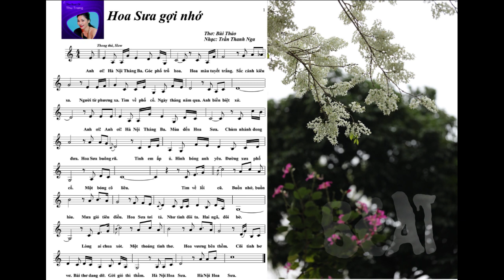HOA SƯA GỢI NHỚ - BEAT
Thơ Bùi Thảo - nhạc Trần Thanh Nga